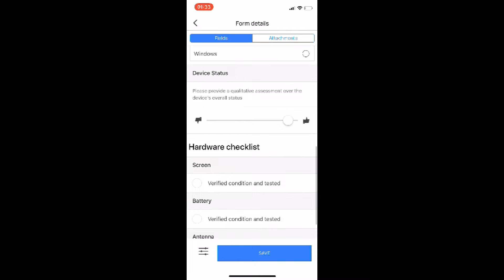AnswerModules Mobile WebForms for OpenText CSP/xECM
A sneak peek into the latest addition to AnswerModules product portfolio.